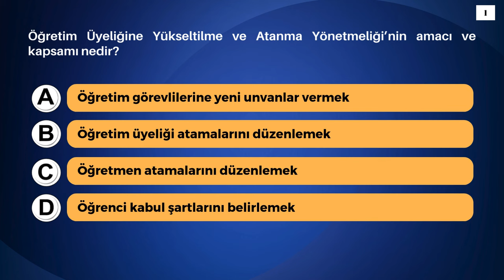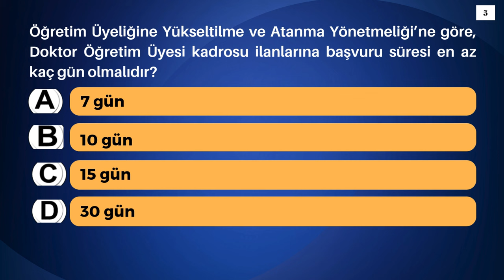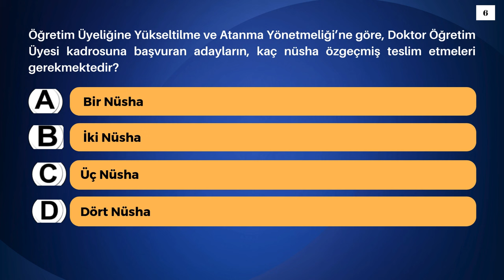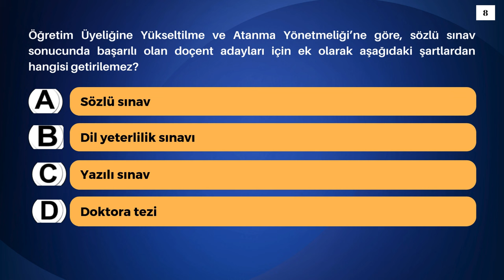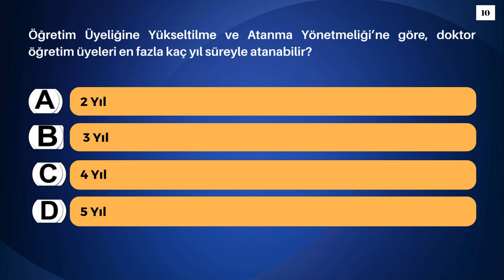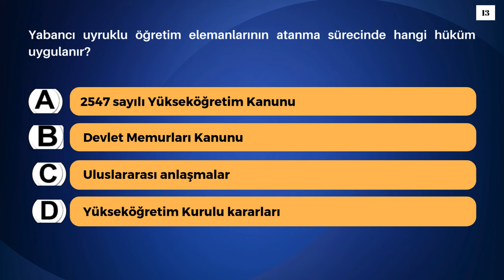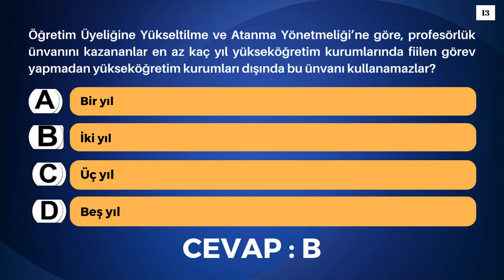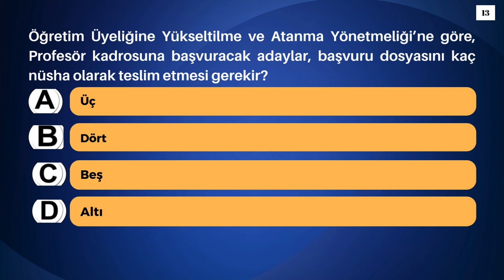Öğretim Üyeliğine Yükseltilme ve Atanma Yönetmeliği Soruları | YÖK Görevde Yükselme Sınavı